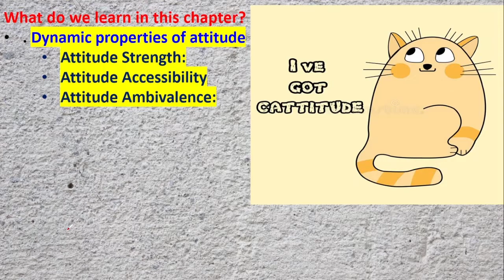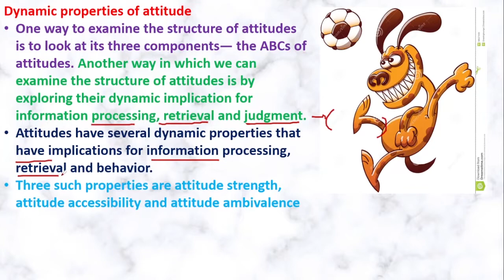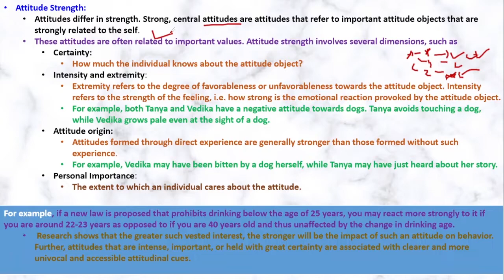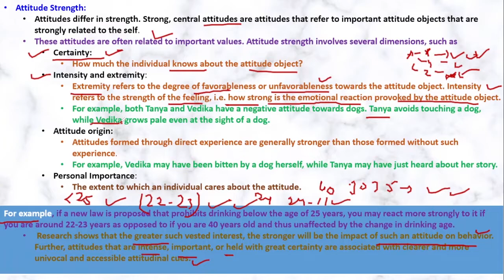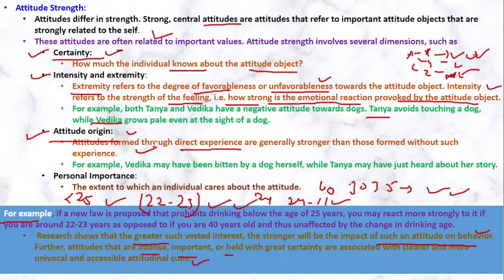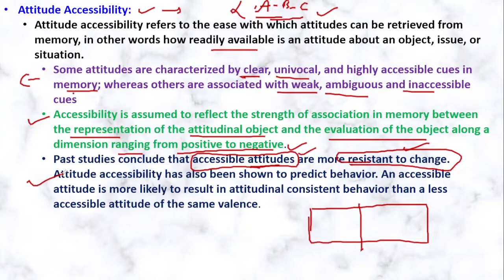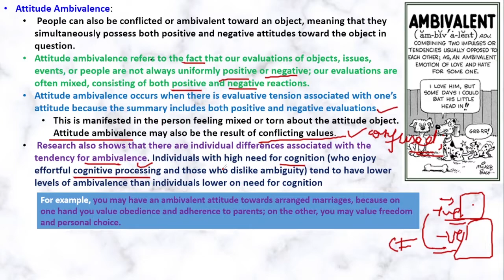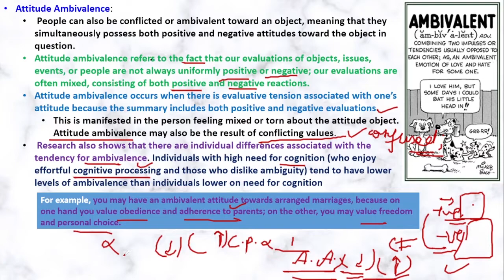FREE ETHICS FOUNDATION COURSE|| LECTURE 3-PART5 || FULL SYLLABUS COVERAGE|| THOUGHT AND BEHAVIOR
GS 4 Ethics, Integrity and Aptitude (Ethics Foundation Course)
Over View:
Complete coverage of ethics syllabus
Previous year UPSC questions will be discussed at the end of the each topic.
Current examples and developments will be updated regularly.
What we study?
oEthics and Human Interface
Definitions and examples for each concept
Essence, Determinants and Consequences of Ethics in - Human Actions
Dimensions of Ethics
Ethics - in Private and Public Relationships.
o Human Values
Lessons from the Lives and Teachings of Great Leaders, Reformers and Administrators
Role of Family Society and Educational Institutions in Inculcating Values.
oAttitude:
Content, Structure, Function; its Influence and Relation with Thought and Behaviour
Moral and Political Attitudes
Social Influence and Persuasion.
oAptitude and Foundational Values for Civil Service
Aptitude
Civil service aptitude
Foundation values with recent examples.
oEmotional Intelligence
EI concept
Laws related EI
Utilities and Application in Administration and Governance.
oContributions of Moral Thinkers and Philosophers from India and World
Important thinners and philosopher’s contribution and their relevance in present context.
oPublic/Civil Service Values and Ethics in Public Administration
Status and Problems; Ethical Concerns and Dilemmas in Government and Private Institutions
Laws, Rules, Regulations and Conscience as Sources of Ethical Guidance
Accountability and Ethical Governance
Strengthening of Ethical and Moral Values in Governance
Ethical Issues in International Relations and Funding
Corporate Governance.
oProbity in Governance
Concept of Public Service
Philosophical Basis of Governance and Probity
Information Sharing and Transparency in Government
Right to Information
Codes of Ethics and Codes of Conduct
Citizen’s Charters
Work Culture
Quality of Service Delivery,
Utilization of Public Funds
Challenges of Corruption.
oCase studies
Previous year case studies will be discussed